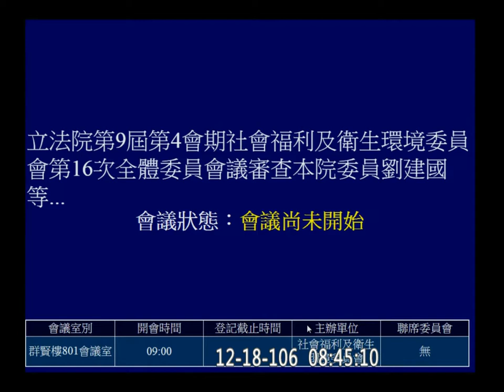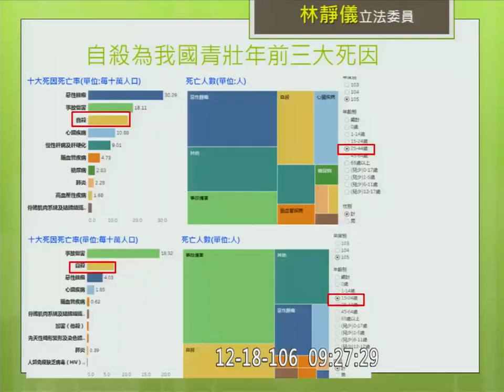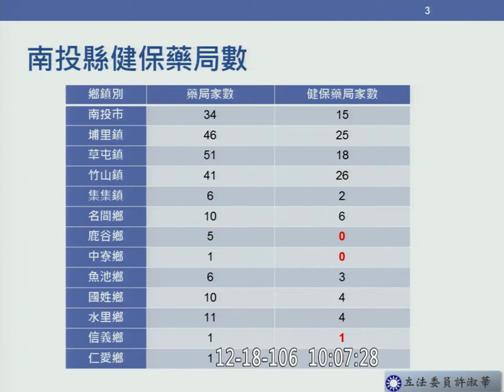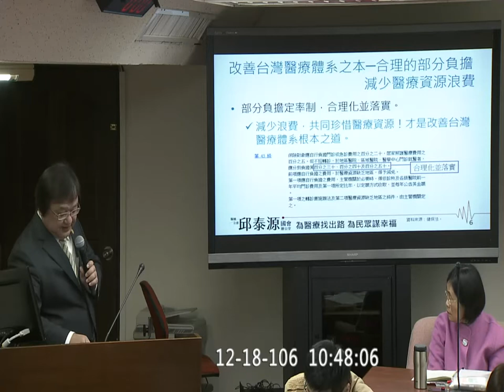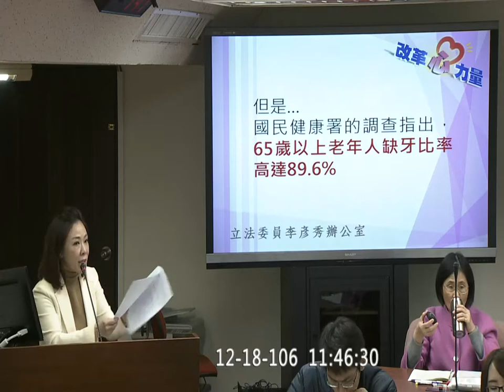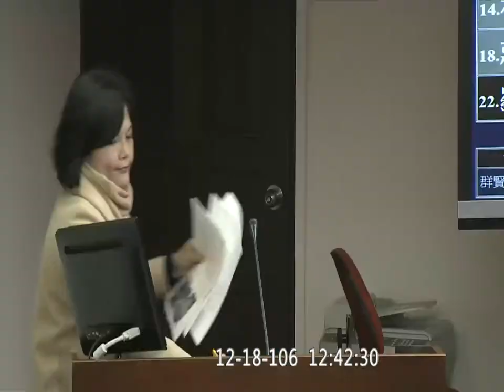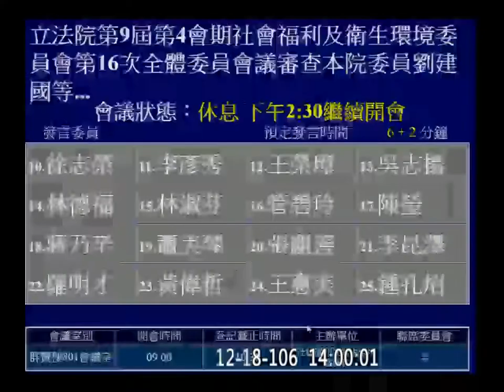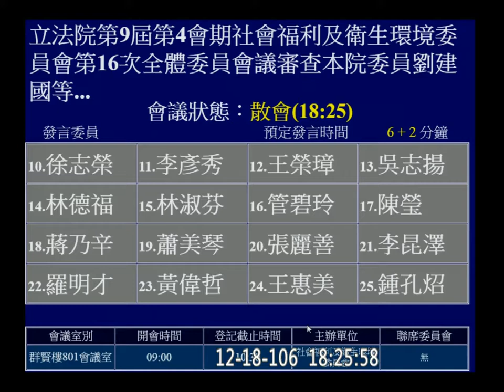2017 12 18 口腔衛生人員法 社福衛環 f-11124 【立法院演哪齣？】